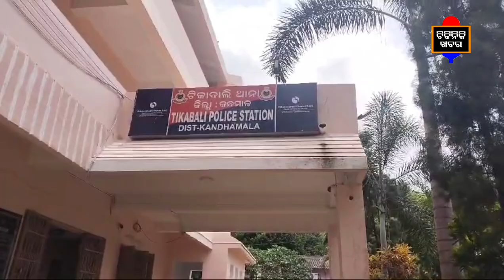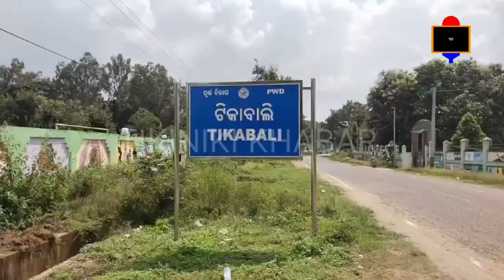ବାଡିମୁଣ୍ଡା ଛକ ନିକଟରେ ଅଜଣା ମହିଳାଙ୍କ ଶବ ଉଦ୍ଧାର ।Unknown Women Dead Found Near Bodimunda Chock.